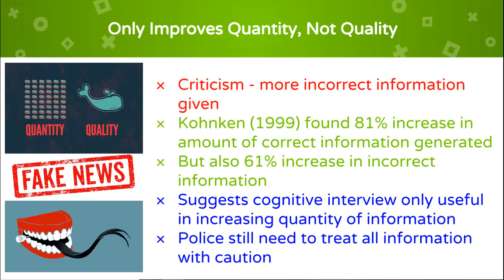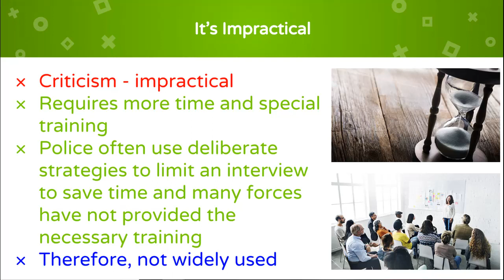Evaluating The Cognitive Interview | Improving Eyewitness Accuracy (AO3 A LEVEL PSYCHOLOGY)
LOADS OF USEFUL REVISION LINKS CAN BE FOUND IN THE DESCRIPTION!
AQA Psychology A Level Paper 1 Memory